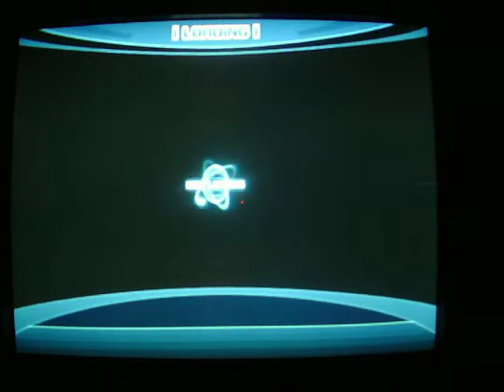Let's Play Sonic Unleashed Part 19: Gaia Gates Galore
We do mostly gaia gate doors.